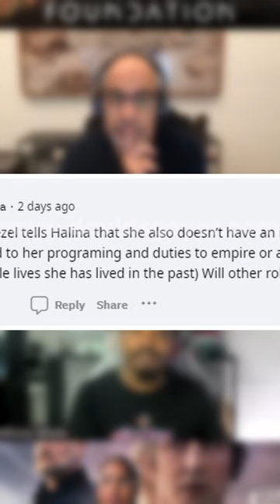FoundationSeason 2 DavidGoyer on Demerzel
Thank you for checking out our Foundation Season 2 Interview with series showrunner David Goyer!

Dive into the future of "Foundation" with our exclusive interview featuring the series' brilliant showrunner, David Goyer! In this in-depth conversation, Goyer unveils tantalizing hints and secrets about what lies ahead in the next seasons of the show. Get ready for a captivating journey as we explore the visionary mind behind this epic adaptation of Isaac Asimov's novels. Join us as we decode the mysteries of the series and gain unique insights into the grand narrative that's set to shape the galactic future.

But that's not all! In this interview, Goyer goes beyond the screen, offering a behind-the-scenes look at the creative process and the intricate world-building that makes "Foundation" a true masterpiece. From character development to the blending of science fiction and philosophy, this conversation delves deep into the making of the series. Whether you're a die-hard fan or new to the "Foundation" universe, this interview promises to be an enlightening and thrilling exploration of the series' past, present, and the exciting path it's forging ahead. Don't miss out on this exclusive peek into the world of "Foundation" and its exciting journey to come!

Synopsis:

More than a century after the season one finale, tension mounts throughout the galaxy in “Foundation” season two. As the Cleons unravel, a vengeful queen plots to destroy Empire from within. Hari, Gaal, and Salvor discover a colony of Mentalics with psionic abilities that threaten to alter psychohistory itself. The Foundation has entered its religious phase, promulgating the Church of Seldon throughout the Outer Reach and inciting the Second Crisis: war with Empire. The monumental adaptation of “Foundation” chronicles the stories of four crucial individuals transcending space and time as they overcome deadly crises, shifting loyalties, and complicated relationships that will ultimately determine the fate of humanity.